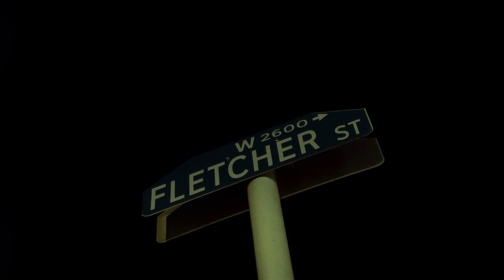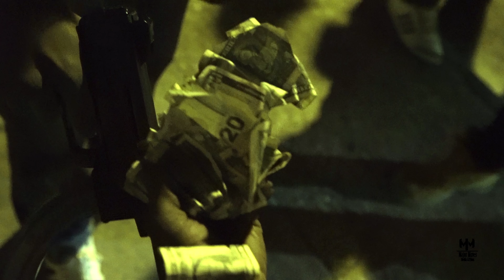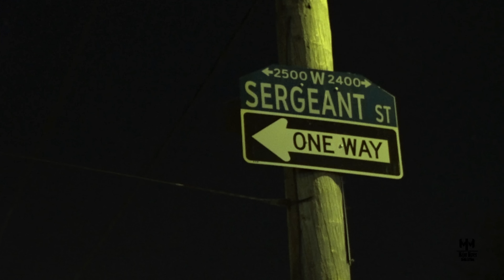Joe 8Ball x Bas - Feel Like (Official Video)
Follow IG: @majormotionpicturesz
Directed by Major Motion Pctures